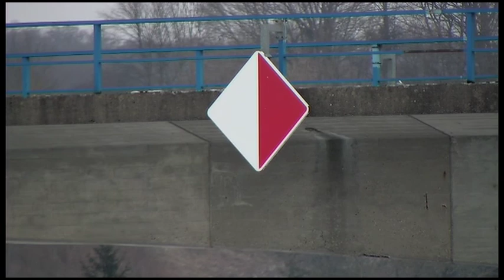Liepe, Ansichten im Winter & Vorfrühling